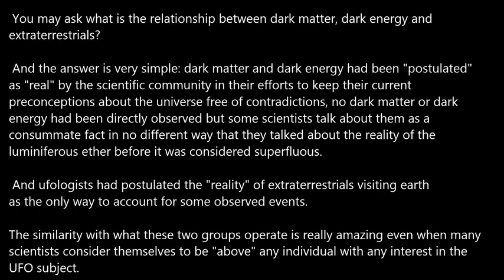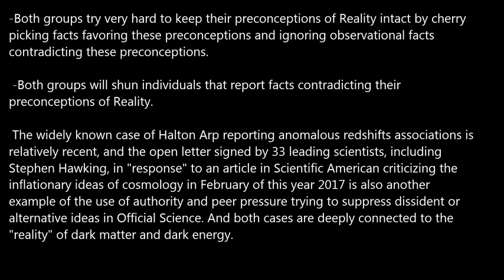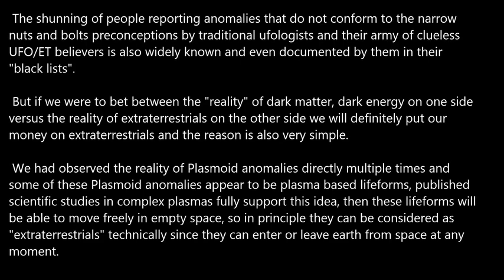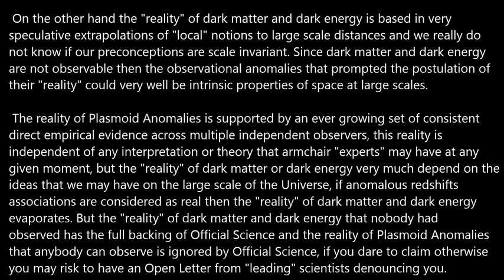Dark Matter/Dark Energy vs Extraterrestrials.